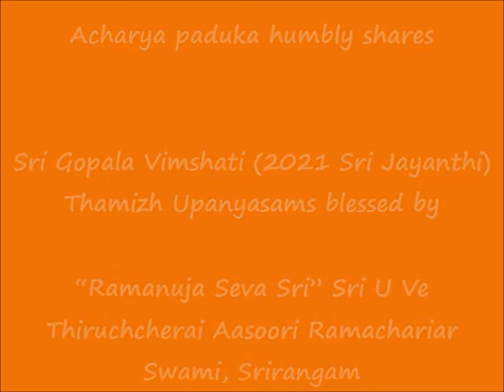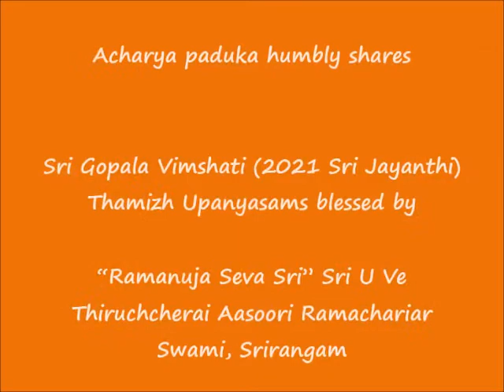14 - slOkA 13 - ஸ்ரீ கோபால விம்ஶதி (Sri Gopala Vimshati) - Thamizh Upanyasam - 2021 Sri Jayanthi